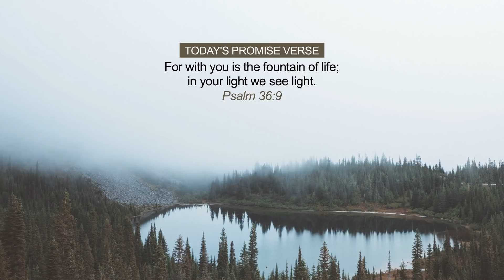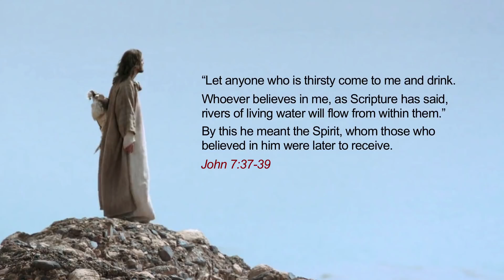Healing To The Nations | Dr Paul Dhinakaran | Jesus Calls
You are called to bring healing to the nations. For that, God will first heal you and pour out His life and living water in you. The Spirit of God who is the Holy Spirit will come into you and rivers of living water will flow in you.